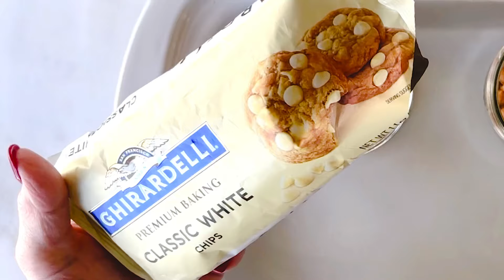15 Christmas Hacks To Make The Holidays Easier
This batch of holiday hacks is full of problem-solving tips and festive ideas!

👉 Make life a little easier by signing up for OGT’s FREE daily newsletter – brilliant tips for getting more done around the house with less time, effort and cost!

ALSO…

💜 Consider becoming a member of OGT Plus! It’s everything you love about One Good Thing, and so much more!